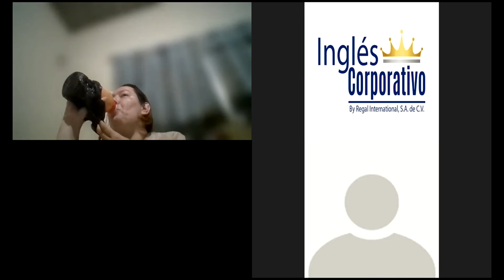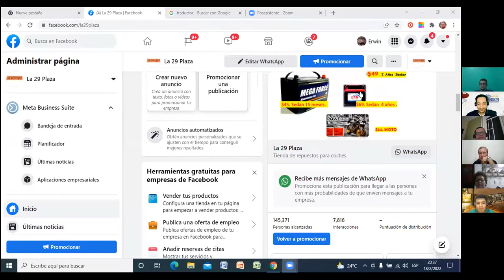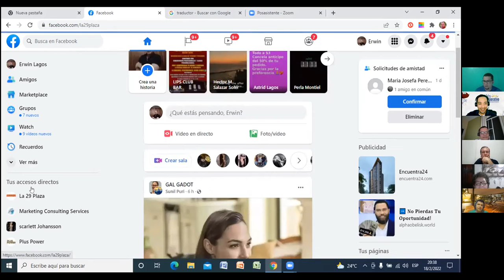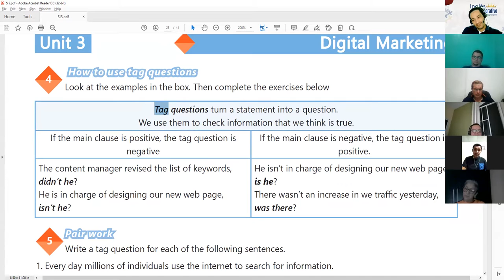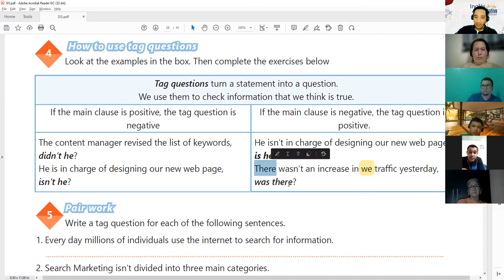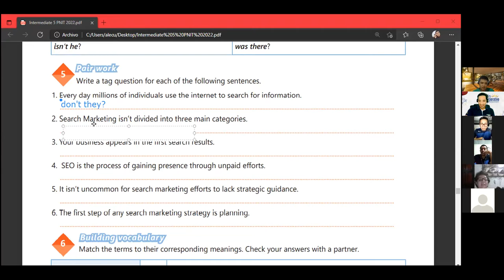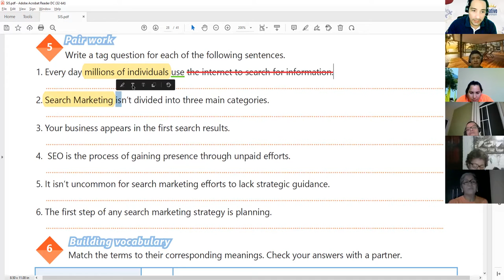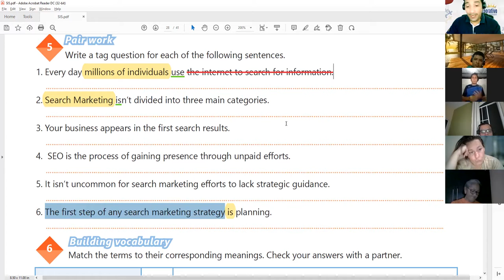Ingles Corporativo-Videoconferencia #19 TAG QUESTIONS